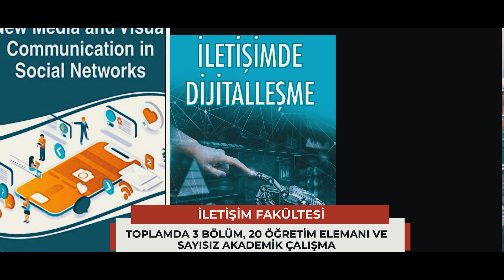Hatay Mustafa Kemal Üniversitesi İletişim Fakültesi 2024-2025 Tanıtım Filmi